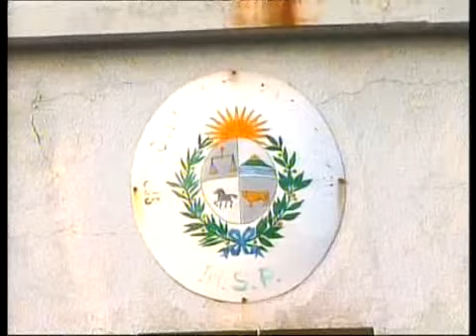Pereira Rossell ||| Donde van a morir los pobres I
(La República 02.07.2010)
 Logros. Uruguay pasó de 13 muertes (evitables) anuales a siete,